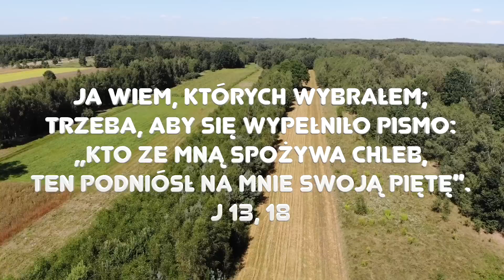Zielone Pastwisko 4.05.2023 „GEST SŁUŻBY I AGRESYWNA PIĘTA" [# 1295] - J 13, 16-20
J 13, 16-20 "Kiedy Jezus umył uczniom nogi, powiedział im: «Zaprawdę, zaprawdę, powiadam wam: Sługa nie jest większy od swego pana ani wysłannik od tego, który go posłał. Wiedząc to, będziecie błogosławieni, gdy według tego czynić będziecie. Nie mówię o was wszystkich. Ja wiem, których wybrałem; lecz trzeba, aby się wypełniło Pismo: „Kto ze Mną spożywa chleb, ten podniósł na Mnie swoją piętę”. Już teraz, zanim się to stanie, mówię wam, abyście gdy się stanie, uwierzyli, że Ja jestem.
Zaprawdę, zaprawdę, powiadam wam: Kto przyjmuje tego, którego Ja poślę, Mnie przyjmuje. A kto Mnie przyjmuje, przyjmuje Tego, który Mnie posłał»."